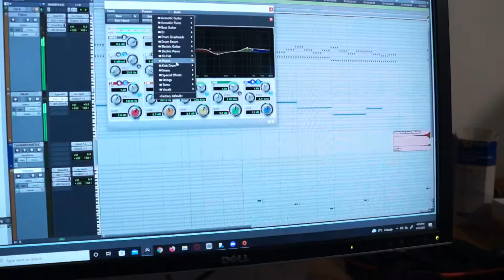where credit is due